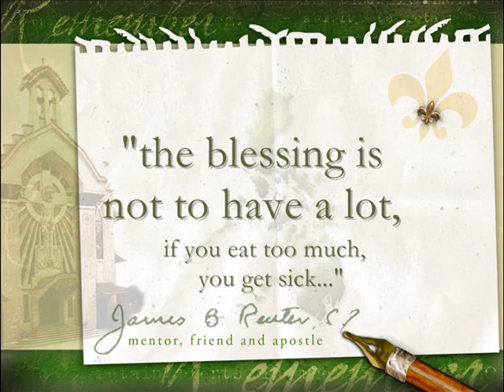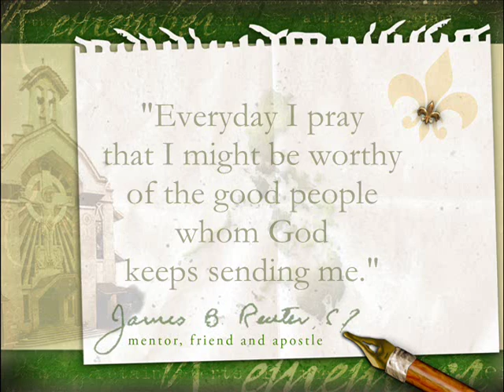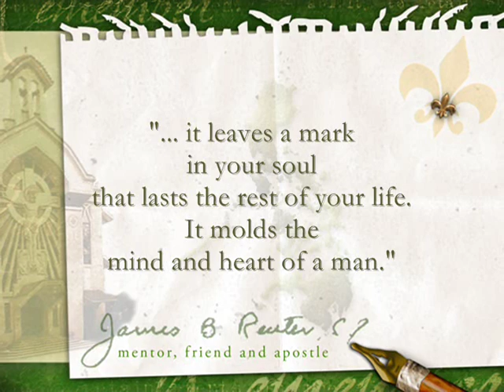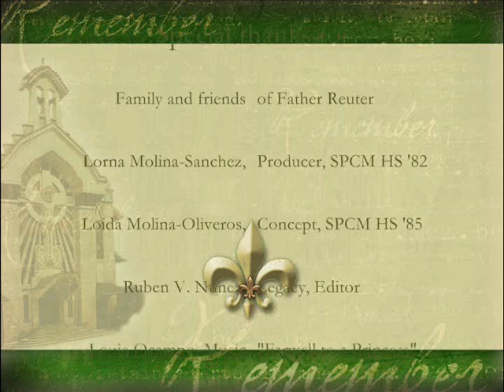With All My Love Fr Reuter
Father Reuter shares his life with his photos and words to inspire the heart, mind and soul. Thank you Fr Reuter for showing the Lord's way through your life.